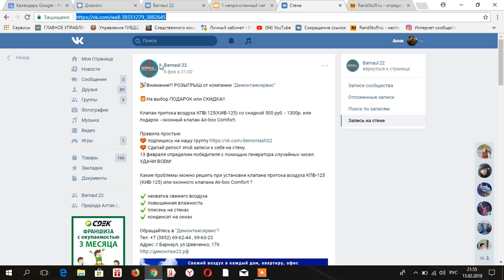ИТОГИ розыгрыша от компании "Демонтажсервис"